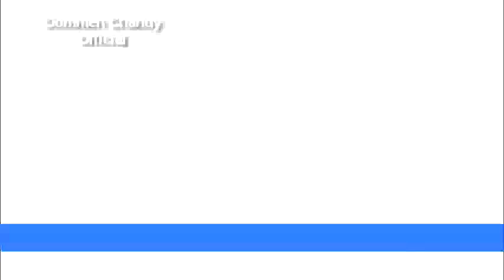Land house for Pankajakshi: 'Karuthal' 2015: Idukki Janasamparka Paripadi